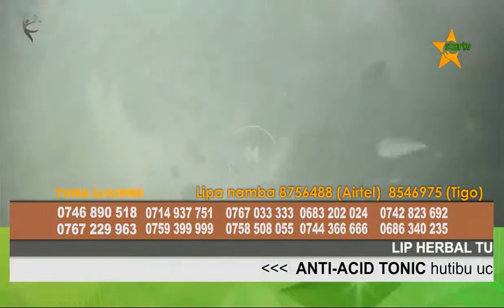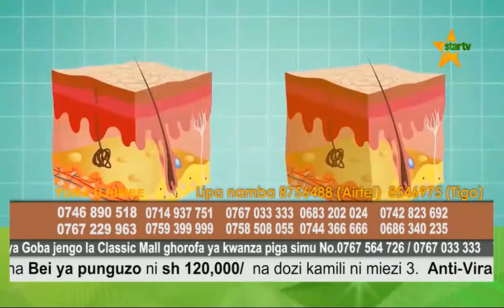THEBIGAJENDA: NYAMBARI NYANGWINE NDANI YA MSIMU MPYA WA AGENDA 16/01/2022